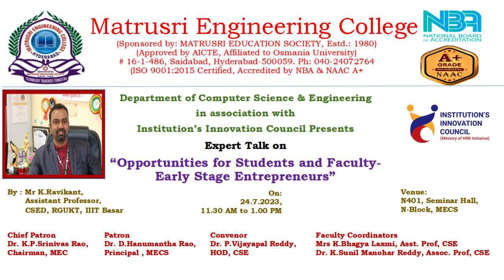Opportunities for Students and Faculty Early Stage Entrepreneurs” on 24 7 2023